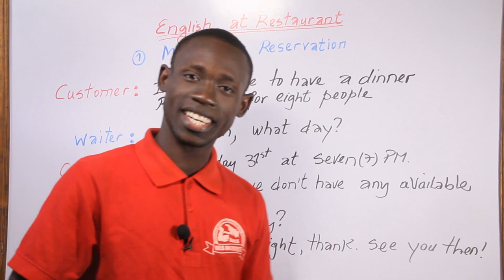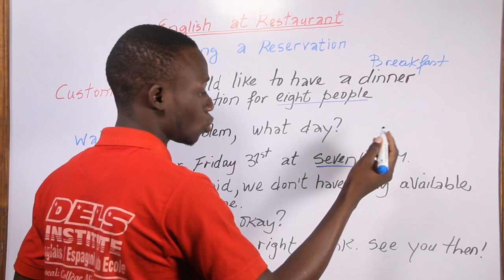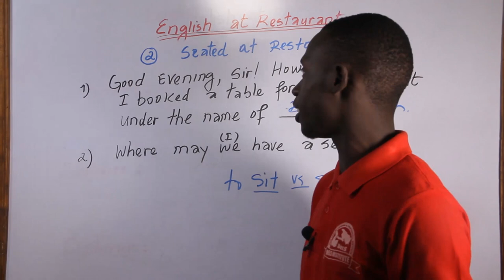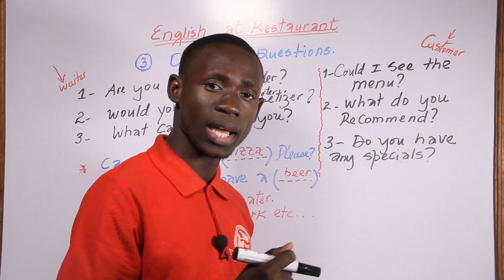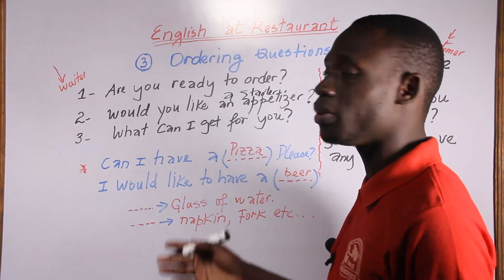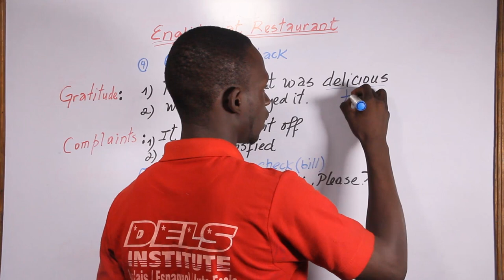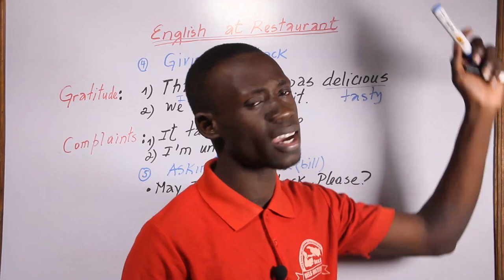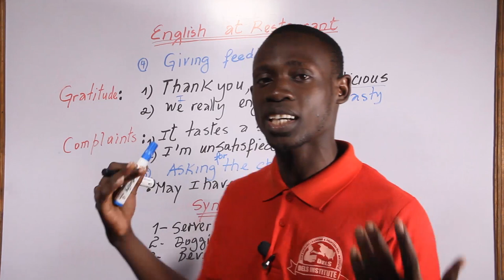Pale ANGLE le w ale nan RESTORAN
You can easily learn how to make a reservation before going to restaurants,  learn some basic ordering food questions and give feedback about you have just eaten.